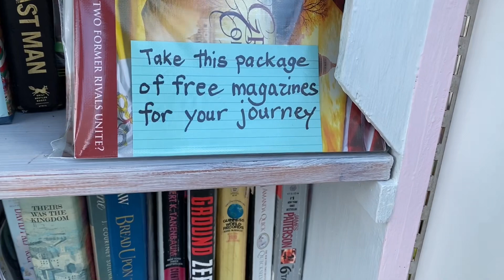13 Things to do Before 2024 / Goal setting Inspiration & Motivation 💕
Music in this video is by @BeautifulChorus

My Goals for 2024 starting now

1. Choose word of the year
2. Cut out all negative things
3. Clear clutter
4. Save money
5. Spiritual life goals
6. Exercise
7. Spend more time in my hobbies
8. Plan my trips
9. Home  Maintenance
10. Journal
11. Spend more time in nature
13. Reflect on my accomplishments for this year

This is A Doll Hobby Video For Fun and Entertainment, and for sharing dolls, doll items, and doll conversation; with other adults, who love,  collect, and play with dolls.❤️